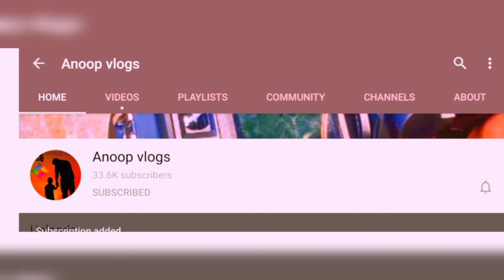പുതിയ പേപ്പർ യുള്ള swift ₹1.30 | omini tata sumo alto wagon r | used car sale kozhikode thrissur